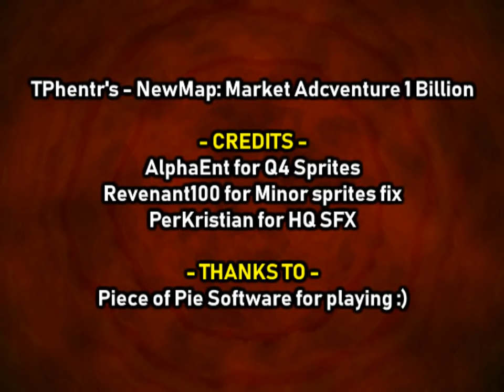Drak's Gaming - Doom 2 wad - NewMapB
[FIRST-TIME PLAY]

Sorry, not sure if this is available anywhere.